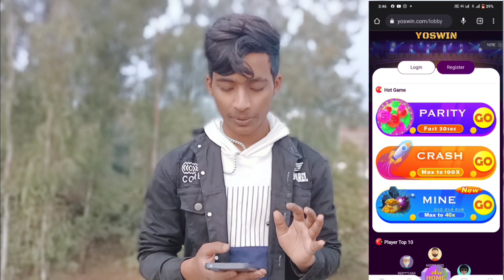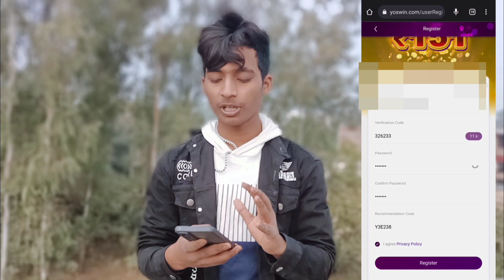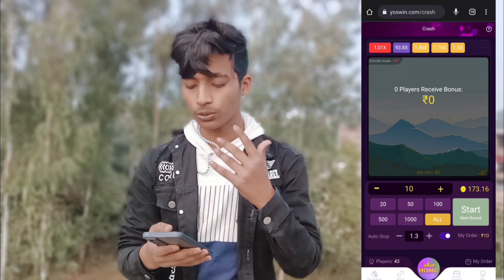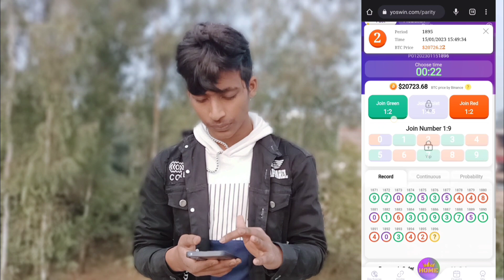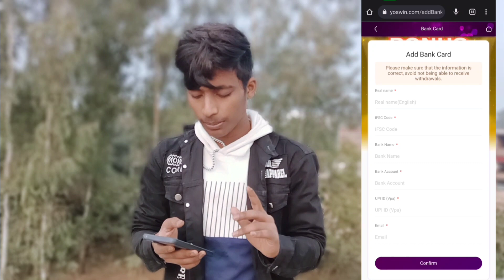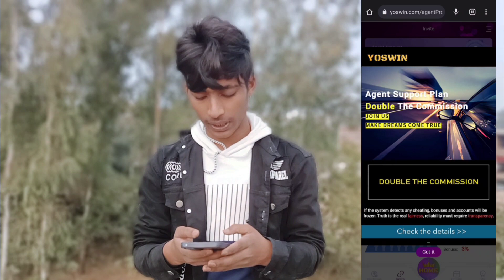इस App को Download करते ही मिलेंगे ₹150😲 | How To Make Money Online| Best Colour prediction app 2023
hlw gys aaj ki video me hum ne apko ek ise app ke bare me bataya hai jisse aapko us app ko download karte hi 150 milega

You're Queries-

Mantrimall color prediction trick
best way to make money online
colour prediction winning tricks

Mobile_.

Green screen...

ORIGINAL SOUND = LUCKY VISHWAKARMA

EDITOR = Shivansh Maurya

CHANNEL OWNER = LUCKY VISHWAKARMA

Song =
Video Link -